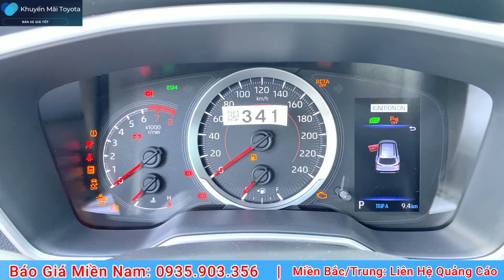✅TOYOTA CROSS 1.8V| GIAO NGAY ĐỦ MÀU - GIÁ LĂN BÁNH CỰC TỐT - NHIỀU KHUYẾN MÃI HẤP DẪN THÁNG 10.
Toyota Cross 2022
Giá Xe Niêm Yết:
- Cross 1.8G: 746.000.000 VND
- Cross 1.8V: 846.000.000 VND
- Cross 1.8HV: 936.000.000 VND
☎  Gọi ngay 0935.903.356 để được nhận giá lăn bánh hấp dẫn và nhiều ưu đãi đặc biệt. ☎
1. Phiếu nhiên liệu
2. Áo trùm xe bảo vệ
3. Túi đựng hồ sơ xe
4. Thảm sàn tappi cao cấp chính hãng
5. Dù che mưa Toyota
6. Phiếu voucher miễn phí tiền nhớt bảo dưỡng 1.000km
7. Phiếu miễn phí tiền công bảo dưỡng 1.000km, 50.000km và 100.000km….

Toyota Cross 2022
1. Phiếu nhiên liệu
2. Áo trùm xe bảo vệ
3. Túi đựng hồ sơ xe
4. Thảm sàn tappi cao cấp chính hãng
5. Dù che mưa Toyota
6. Phiếu voucher miễn phí tiền nhớt bảo dưỡng 1.000km
7. Phiếu miễn phí tiền công bảo dưỡng 1.000km, 50.000km và 100.000km….